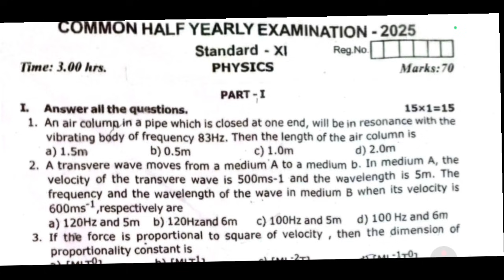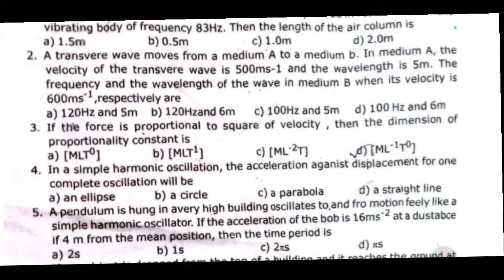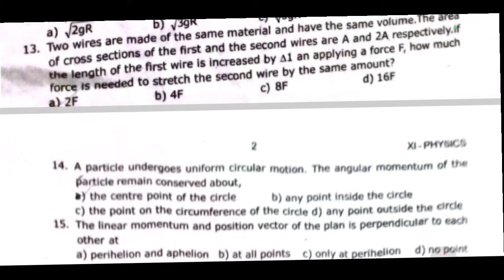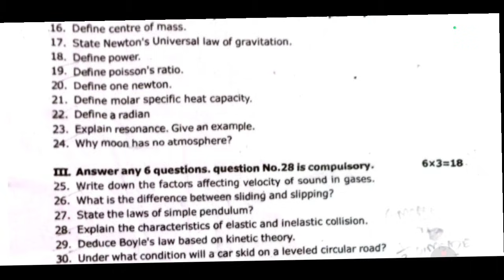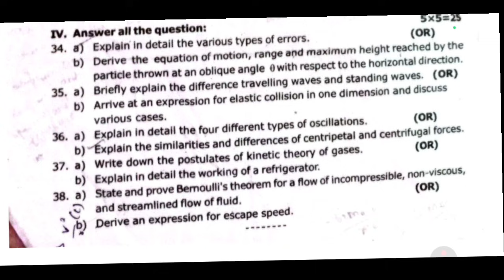11th Physics Half yearly Question paper 2025| Last day| 11th Physics Half Yearly Exam Important 2025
11th Physics Half Yearly Question Paper 2025 | 11th Physics Half Yearly Exam Question Paper 2025 Part 2